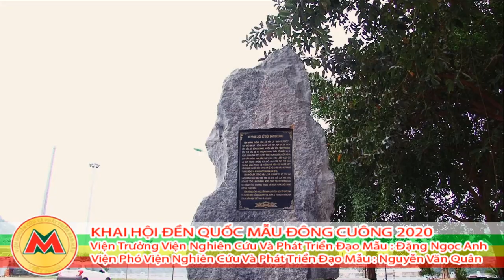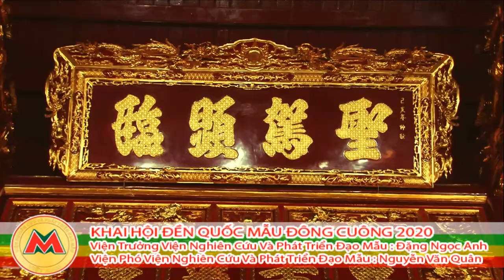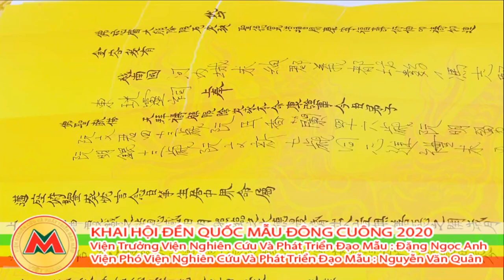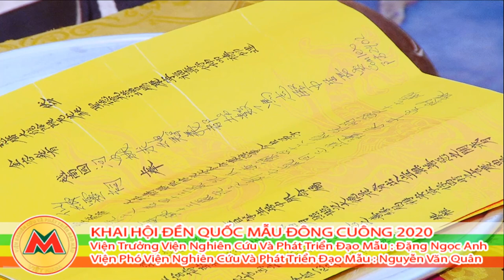Khai Hội Đền Quốc Mẫu Đông Cuông Năm 2020 - Nghệ Nhân Dân Gian Nguyễn Văn Quân Hầu Loan Giá